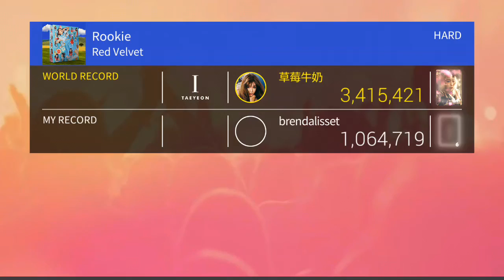(Superstar SMTOWN) Red Velvet - Rookie (with fails)